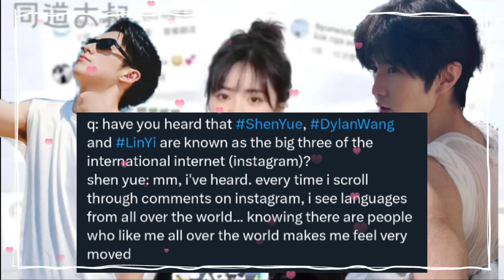so shen yue has been reading all fans comments 🥰 popular couple with dylan wang and chen zhe yuan 🍓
shen yue dylan wang shen yue and dylan wang hu yi tian darren chen caesar wu meteor garden 2018 romance comedy rational life count on your lucky stars kuan hung dyshen confessions girlfriend boyfriend shen yue 2021 dylan wang 2021 dyshen diyue futu yuan shen yue drama list shen yue dramas wang he di comic girl romance ootd couple love stories dyshen receipts dyshen analysis mr bad chinese drama never give up filming yukee chen korean webtoon louis vuitton ambassador starry oceans bailu esther yu dylan wang bailu only for love drama the glory drama chinese television drama variety show japanese drama taiwanese drama asian dramas chinese dramas